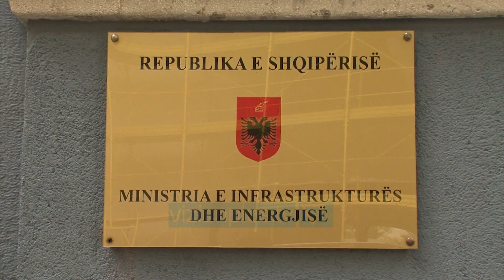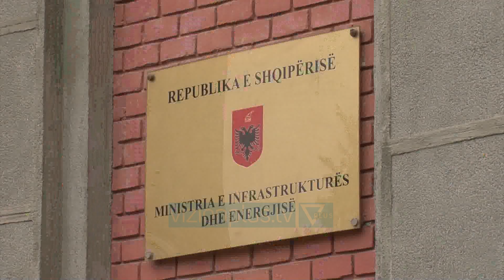Banoret para ministrite se infrastruktures.Banortet: "Bonusi i qirase nuk eshte zgjidhje" -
Qytetarët që preken nga projekti i Unazës së Madhe të Tiranës nuk ndalen me protestat e tyre. Këtë të premte, ata qëndruan për më shumë se tre orë përpara ministrisë së Infrastrukturës për të mësuar sesi do të trajtohen për banesat që do shemben, por nuk morën asnjë përgjigje.
BANORET
Sipas banorëve, bonusi i qerasë nuk është zgjidhje, ndërsa shprehen se pronën e tyre do ta mbrojnë deri në fund.
Banorët që preken nga Unaza e Madhe e Tiranës kanë protestuar vazhdimisht, duke kërkuar shpronësim me vlerën e tregut dhe jo me çmimin e referencës. Edhe ata që i kanë shtëpitë të palegalizuara, vazhdojnë të hedhin akuza për përjashtim të padrejtë nga procesi. Një tjetër pretendim i tyre është edhe devijimi i gjurmës së unazës.